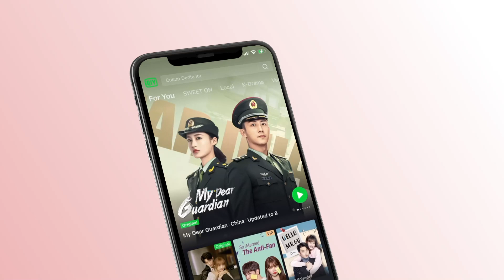Clip: Lei Is Going To Disappear | Love Under The Full Moon EP21 | 满月之下请相爱 | iQiyi